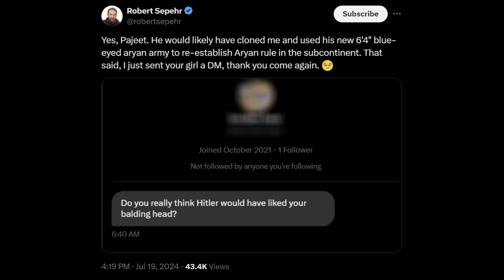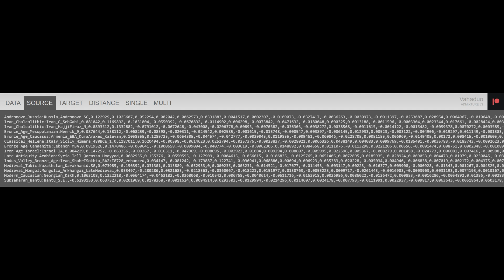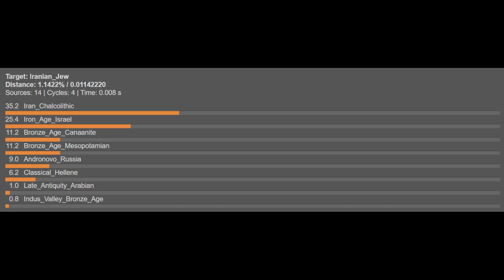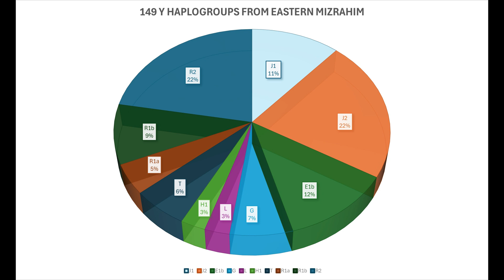The True Origins of Robert Sepehr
In this video, I shed light on Robert Sepehr's Semitic paternal origins in the context of the latest available genetic evidence. For a long time now, Sepehr has denied his Iranian Jewish roots, and he claims that his paternal ancestry is primarily European. The reality, however, is that contemporary Iranian Jews are not genetically European and are, in fact, an indigenous Middle Eastern population closest to other Semitic populations of the region. Thus, it is indeed absurd for Sepehr to claim a connection to European, whereas in reality, he is a Semitic Jew from his father's lineage. The genetic sources, alongside Sepehr's controversial X account, are listed below.